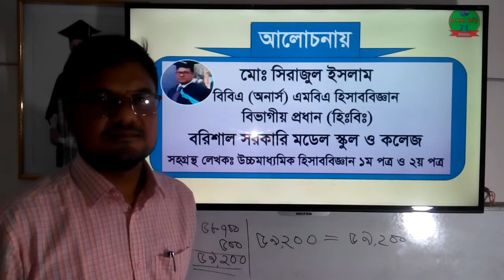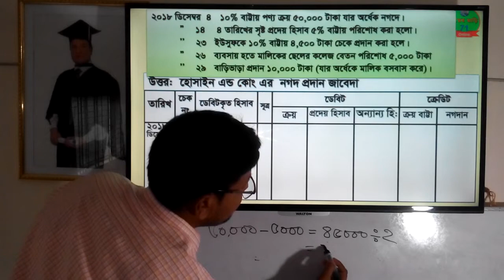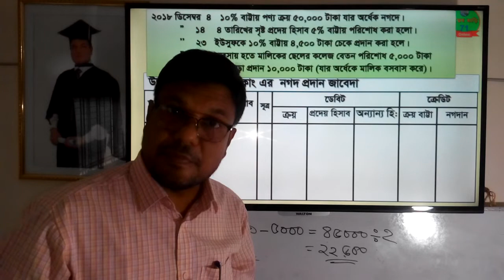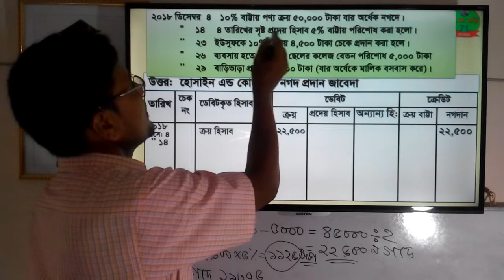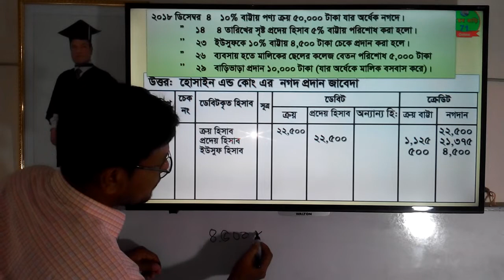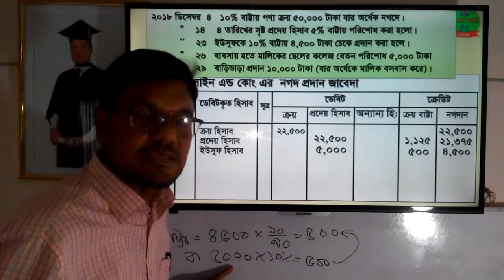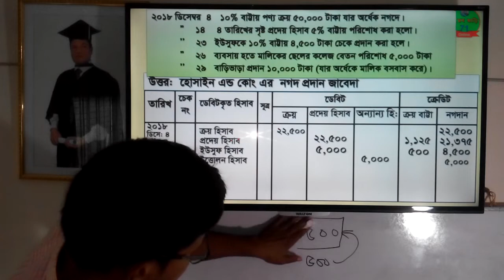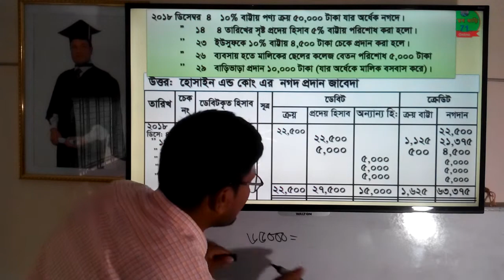Cash payment journal class no-3 | HSC- সিলেট বোর্ড ২০১৯ সালের সৃজনশীল নগদ প্রদান জাবেদার উত্তর:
নগদ প্রদান জাবেদা পর্ব-৩ এ HSC- সিলেট বোর্ড ২০১৯ সালের সৃজনশীল প্রশ্ন নগদ প্রদান জাবেদার সঠিক উত্তর আলোচনা করা হয়েছে।